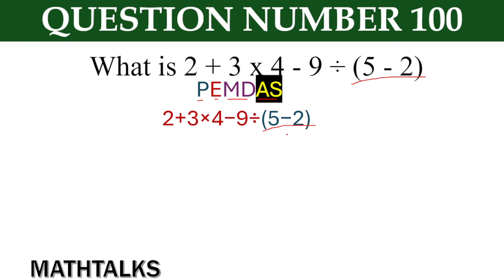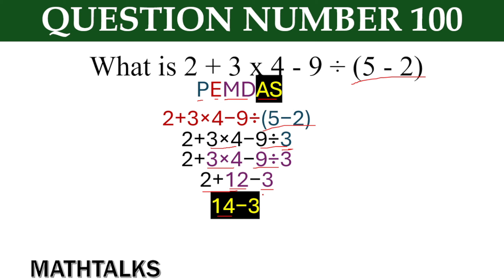What is 2 + 3 x 4 - 9 ÷ (5 - 2)